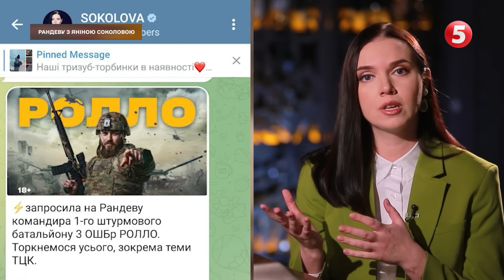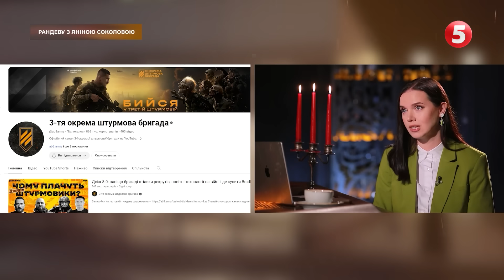❗️ПЕРЕЛОМНИЙ МОМЕНТ у війні🔥Азовець "Ролло", 3 ОШБр. Мобілізація, Залужний, переговори | Рандеву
Петро Горбатенко "Ролло", командир 1 штурмового батальйону, 3 окрема штурмова бригада ЗСУ. Рандеву з Яніною Соколовою.

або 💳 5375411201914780